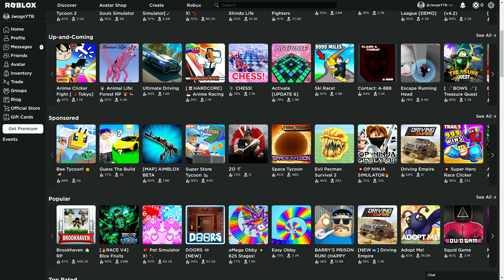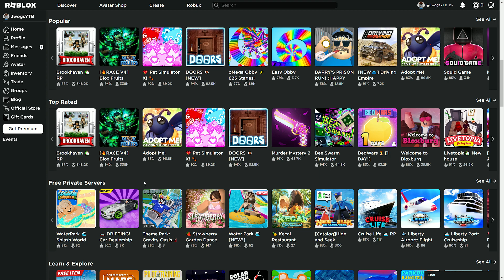Çok Uzun Soru Videosu !!!